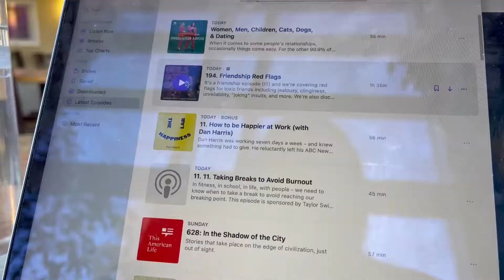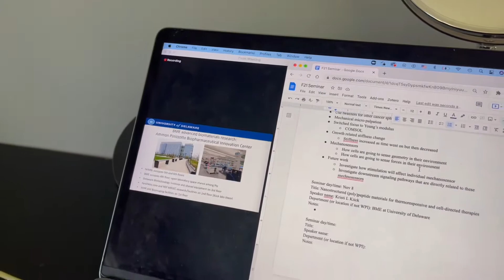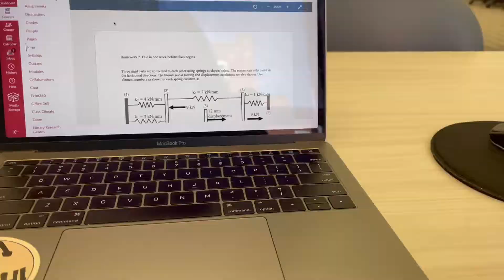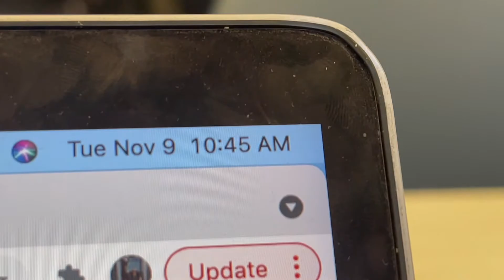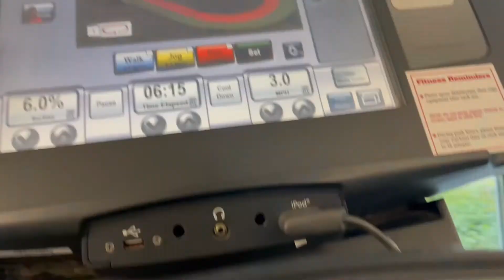grad school week in my life at WPI: engineering graduate student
another grad school week in my life vlog is here!  i vlogged a week in my life as an engineering student at WPI in my last semester of grad school!  this vlog is from back in the fall but hope you enjoy :) subscribe for post-grad content coming soon!!

follow me↴

faq's↴
age: 22
college: Worcester Polytechnic Institute
major: biomedical engineering (specialization: biomechanics)
degrees: Bachelor's of Science and Master's of Engineering